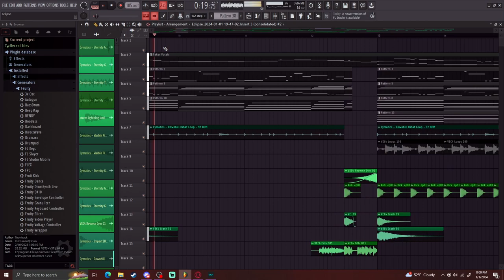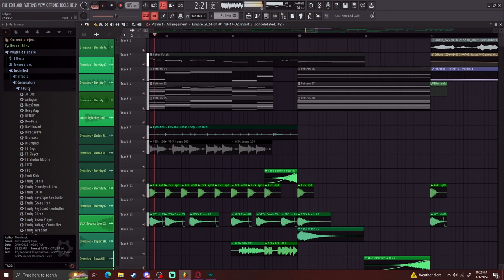eclipse.mp4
full version coming soon :3

Art in the video by (no art)
Music in the video by me but inspired by @awe9037
faker voiced by me

dq9z2W11a1TCP5NuvxA